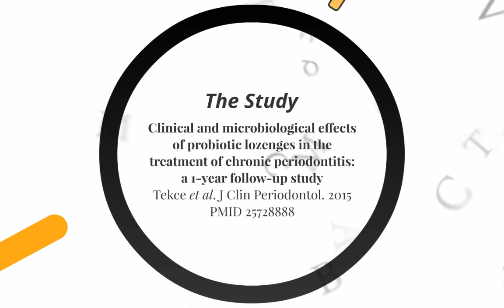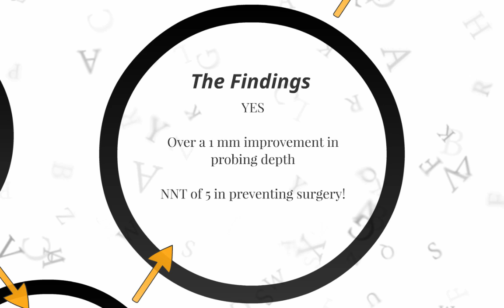Probiotics for Periodontal Disease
This is a super speedy summary of our review of a new study looking at using probiotic lozenges to improve clinical outcomes in periodontal disease. As always talk to your health care provider about medical issues.